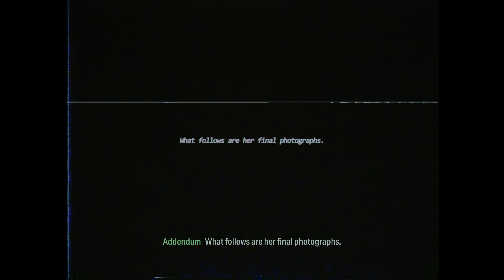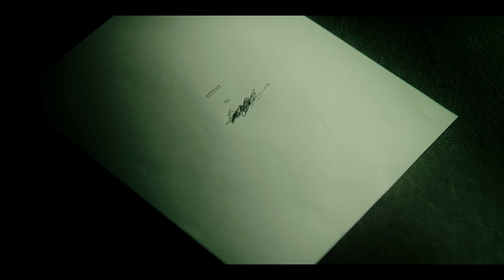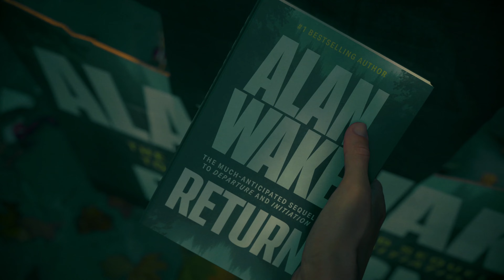ALAN WAKE 2 PS5 Game Playthrough Part 14 - DEERFEST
Welcome to my gameplay channel for Alan Wake II on PlayStation 5. Each video will be a full playthrough of the main story.

Alan Wake II was developed by Remedy Entertainment and published by Epic Games Publishing. The game is a direct sequel to 2010’s action-adventure Alan Wake game.

Alan Wake II is a horror survival game played from a third-person perspective and follows novelist Alan Wake as he attempts to escape the alternate dimension, he has been trapped in for 13 years by writing a horror story involving an FBI agent named Saga Anderson.

Players can choose to play as Alan or Saga in two separate single-player stories in any order the player chooses but the opening sequence can only be played as Saga and the ending sequence of the game can only be played Alan. This sequel introduces detective elements when you play as Saga. Players access the "Mind Place", which is a visual representation of Saga's thoughts where players manage a pin board to connect clues and piece together the main mystery, along with profiling characters to gather clues. Returning from the original Alan Wake game is manuscript pages that foreshadow upcoming events in the story but unlike the previous game, this sequel features a dialogue tree system.

Alan Wake II released on October 27, 2023, for PlayStation 5, PC and Xbox Series X/S.